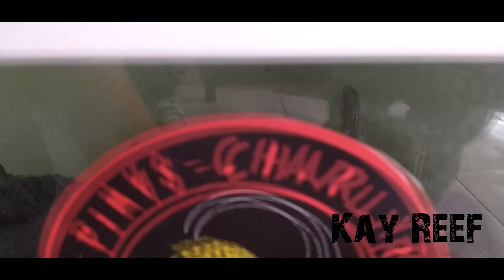Mario Blogs reptil fish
el nuevo negocio de Mario  ... no duden en asistir 😊👍 se encuentra frente a el mercado Emilio Carranza o mercado MORELOS